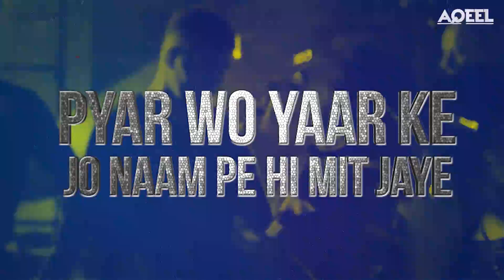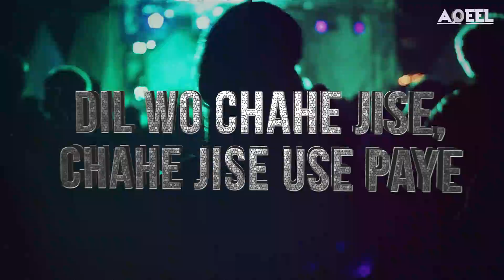Yeh Mera Dill 2019 (Remix) - DJ AQEEL